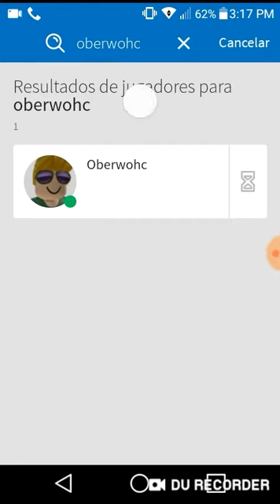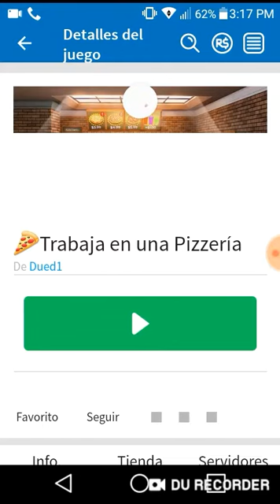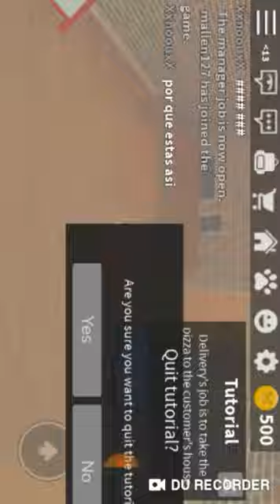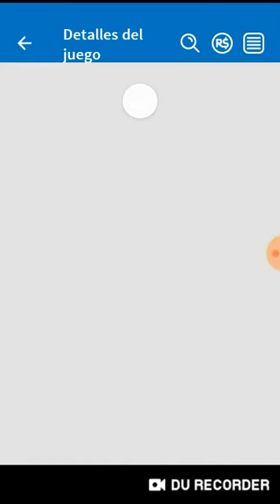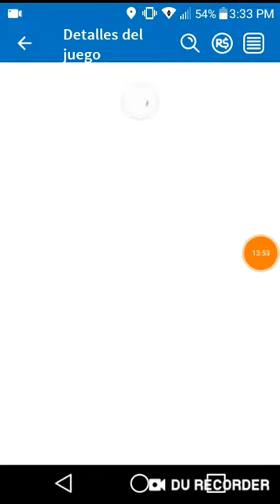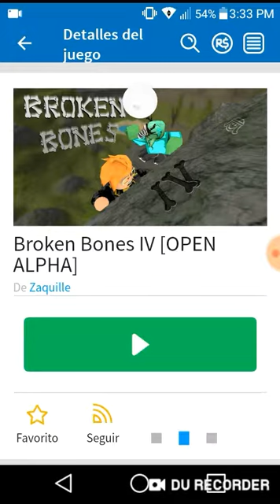Roblox. (Sorry for audio)😥